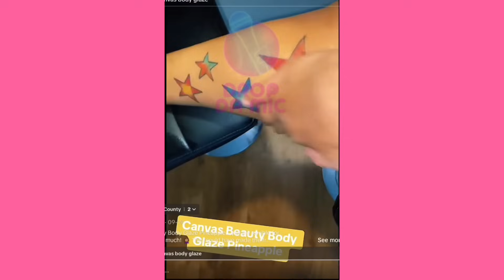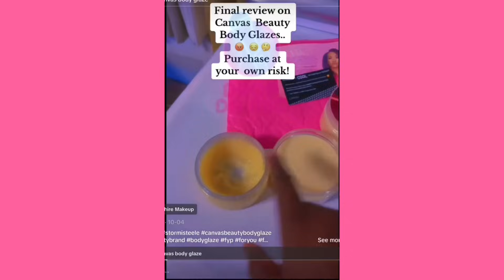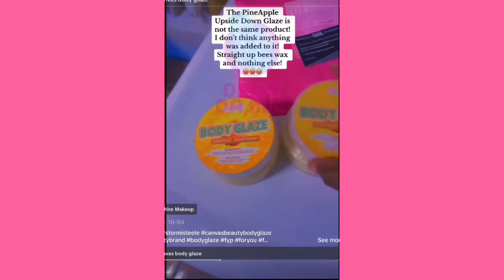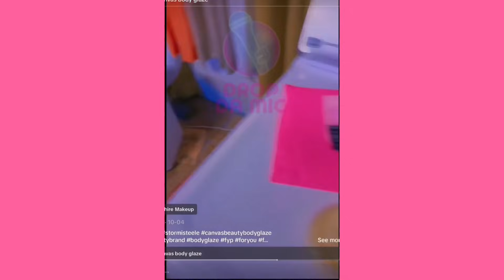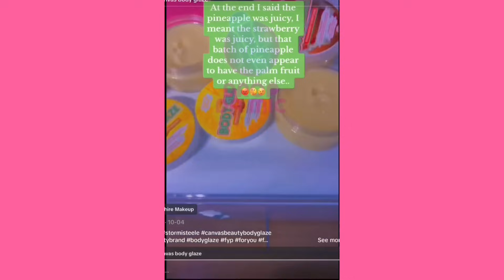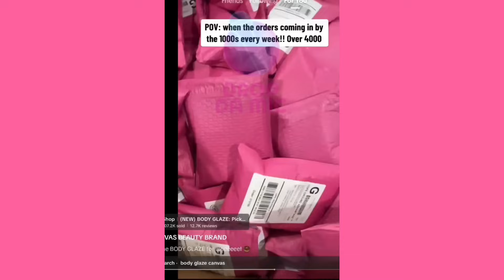LAMH: Will The Body Glaze Save Canvas Beauty??